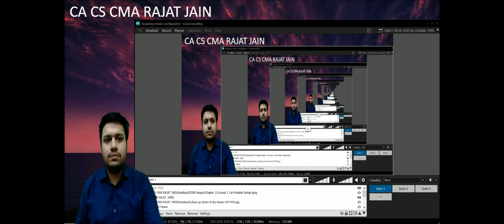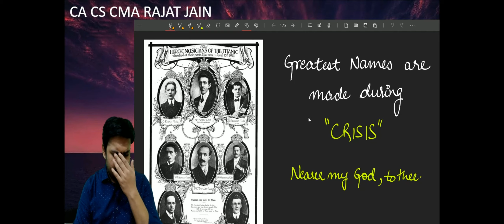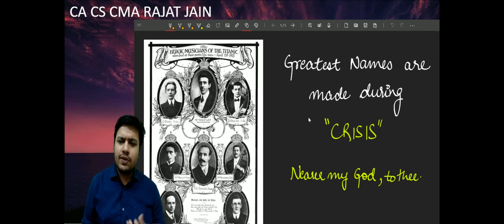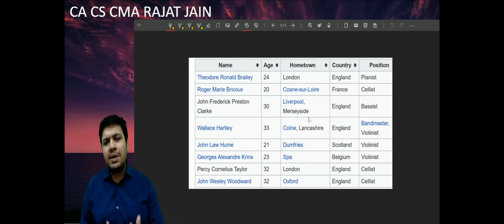CRISIS MOTIVATION - A Must Watch